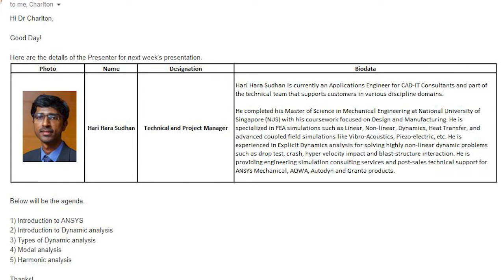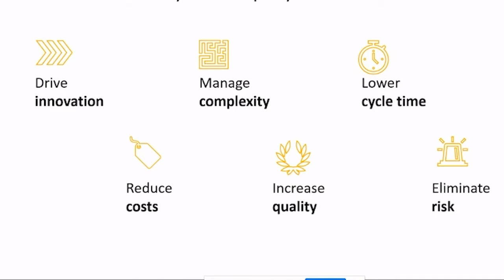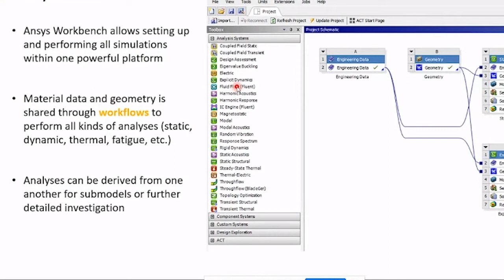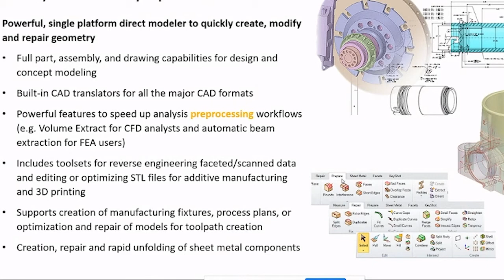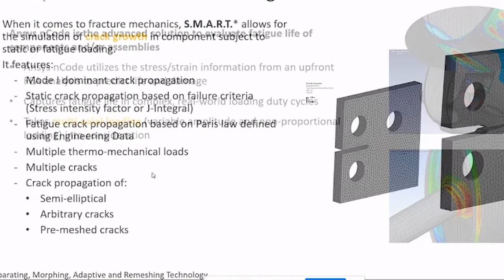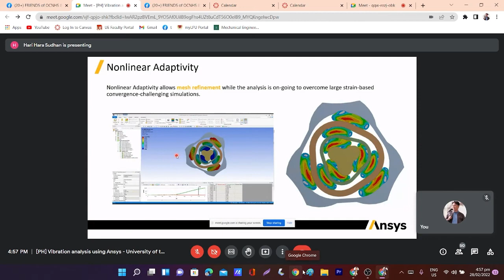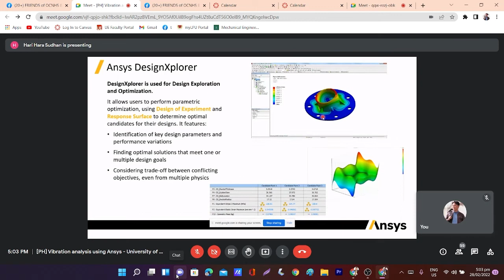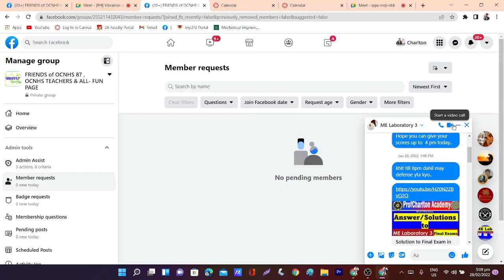Webinar on Vibration using Ansys conducted by ANSYS SINGAPORE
This video is about the  Webinar on Vibration using Ansys conducted by ANSYS SINGAPORE.